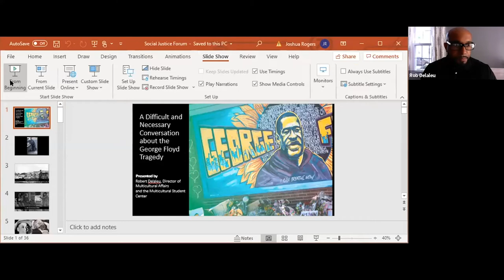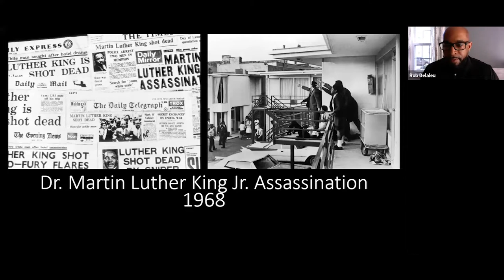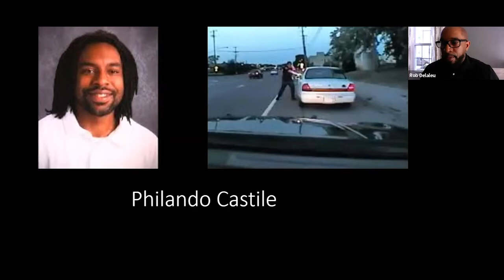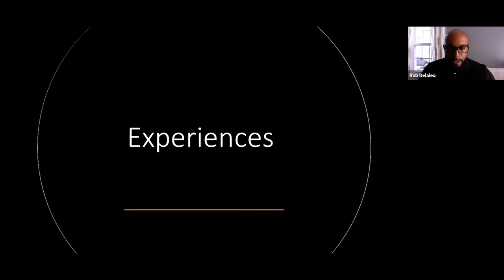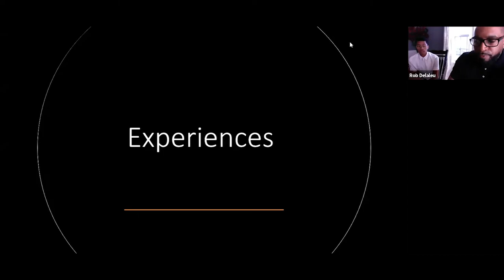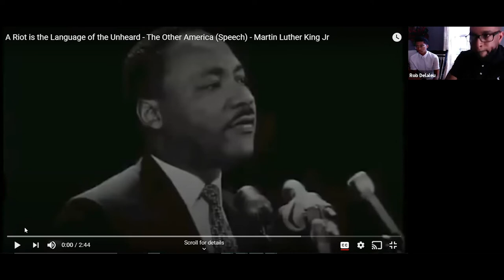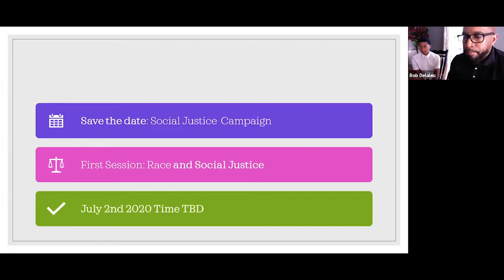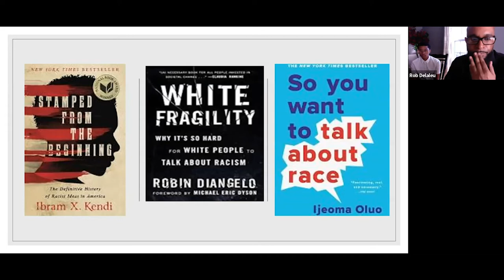Social Justice Forum: A Difficult and Necessary Conversation about the George Floyd Tragedy